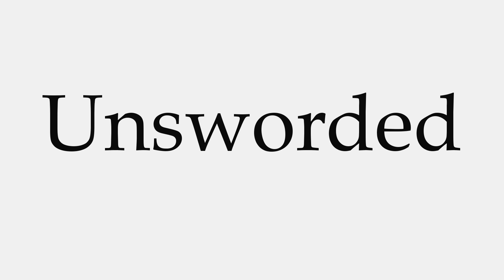How to Pronounce Unsworded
This video shows you how to pronounce Unsworded